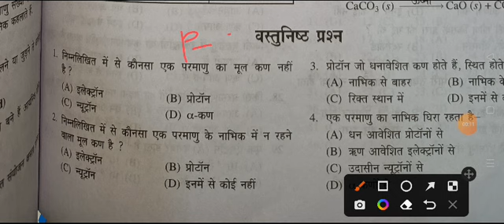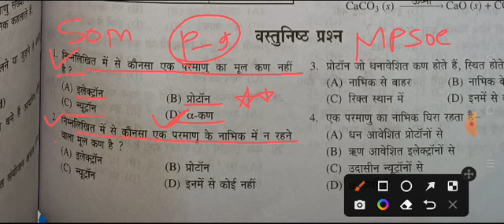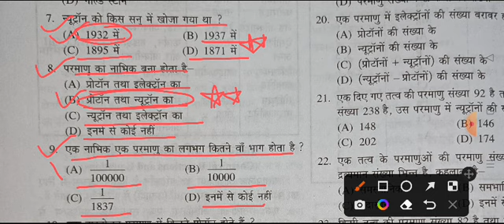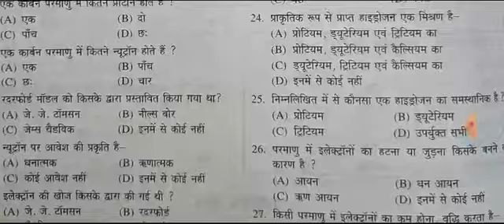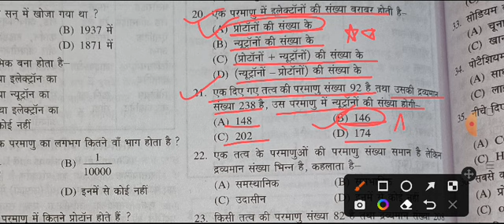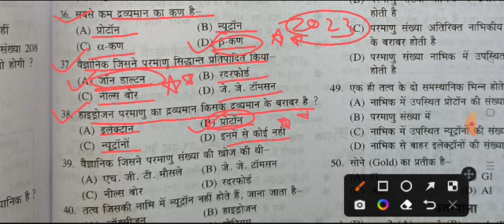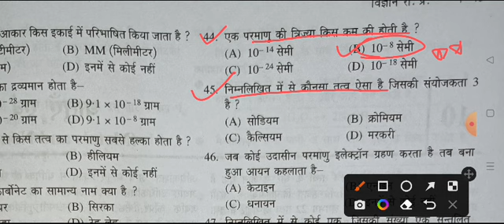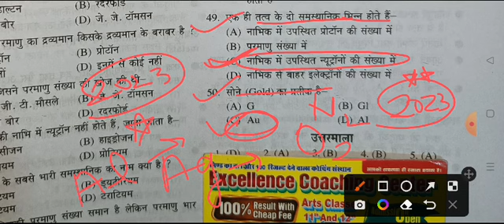Science PART-9 Most Important Questions 20/20 Excellence & Model School Entrance Exam-2023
Science PART-9 Most Important Questions 20/20 Link-

Hindi Topic-संज्ञा P-1 Most Important Questions 15/15 Excellence Link-

Solved Paper & Answer Key -2022 Excellence & Model School Entrance Exam ऐसा ही पेपर आएगा 2023 में

Environment & Science PART-2 Practice Questions Link-

General Knowledge PART-1 Link-

@excellence by aps sir
Practice paper
Modal paper
englishmedium english
hindi Grammar
modalpaper Modal
mostimportantquestions Most Important
mostpopular Most
entranceexam admit card
application form
solved paper
Practice paper
Modal paper
englishmedium english
hindi Grammar
modalpaper Modal
mostimportantquestions Most Important
mostpopular Most
entranceexam admit card
application form